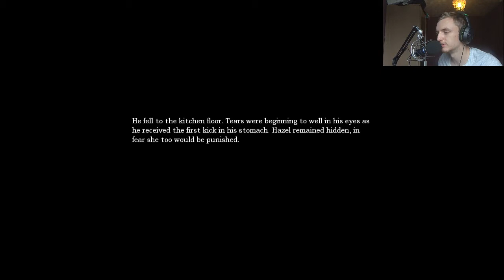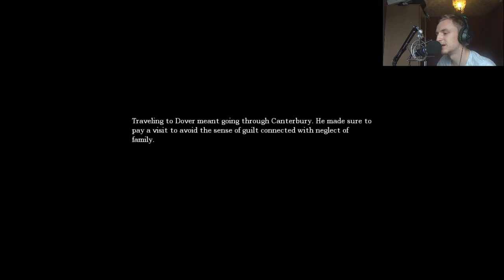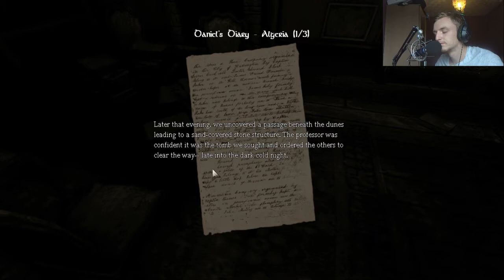Amnesia - (Part 1) - PROTECT ME BOOK! - Gameplay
Hey guys,

Here is some more gameplay with commentary of the game Amnesia - The Dark Decent!

Much love,

AscHeReeKa